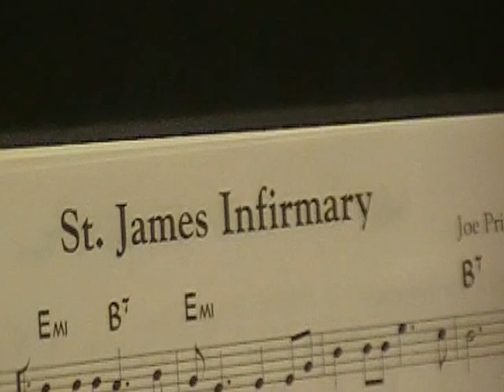Saint Jaimes Infirmary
Work week got you down, it could be worse.

Roll out your rubber tired carriage,
Roll out your old time hat.
Twelve men going to the graveyard
And eleven coming back.

9th block band brings you a blues Classic